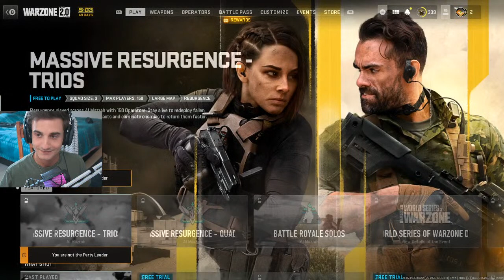Playing COD with Burrito First time since Fortunes Keep